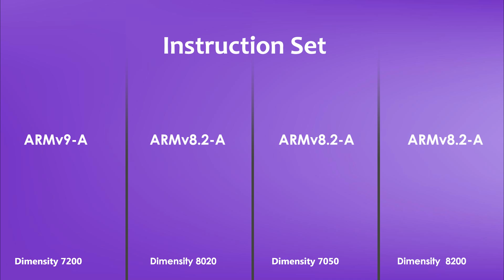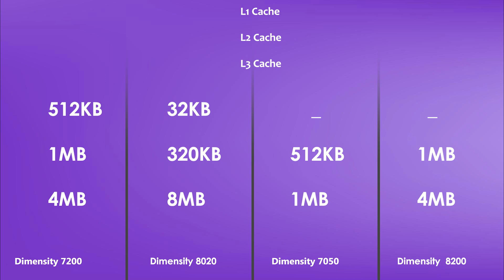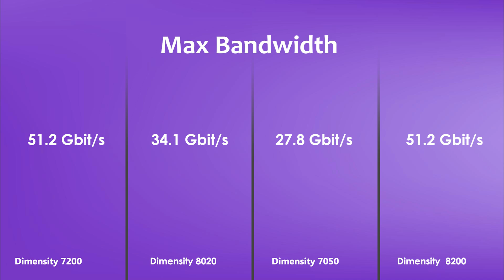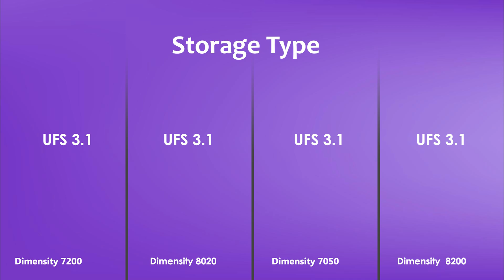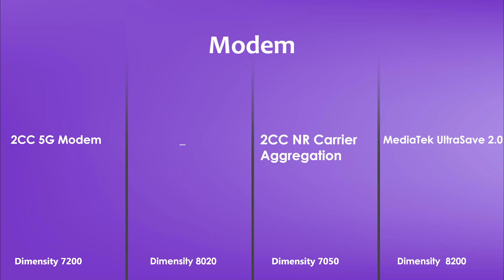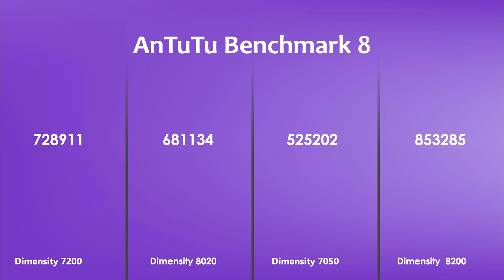Dimensity 7200 Vs Dimensity 8020 Vs Dimensity 7050 Vs Dimensity 8200 | Antutu Score & Specification